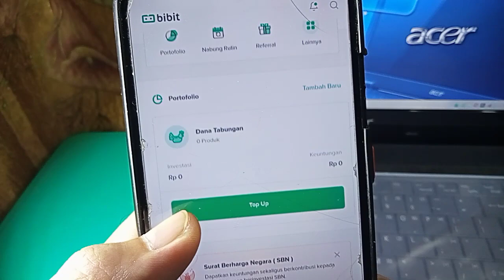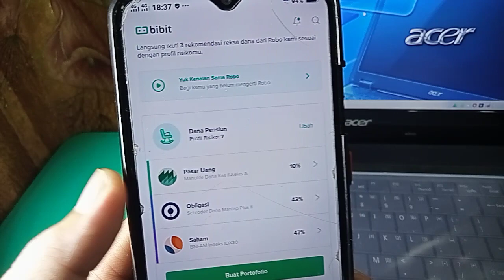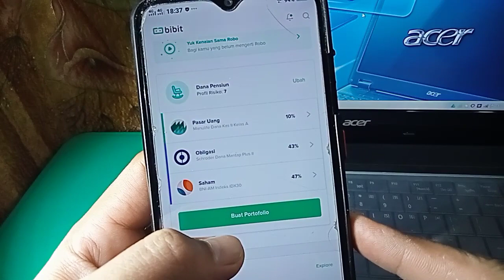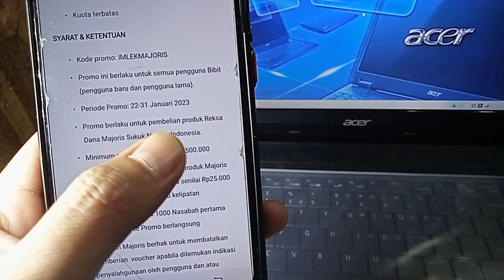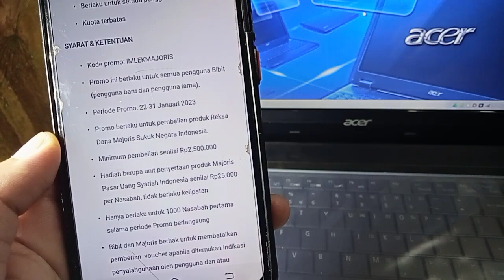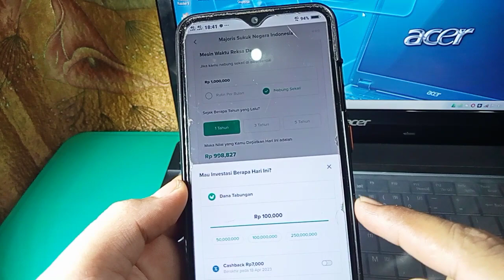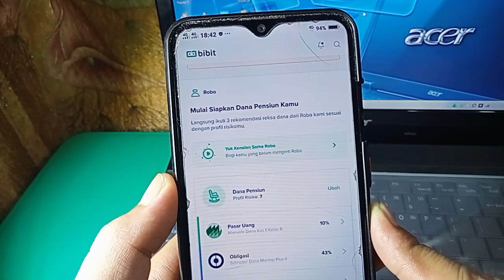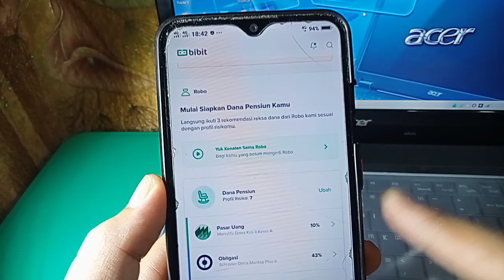SPESIAL BONUS IMLEK DAPAT 25.000 ! EVENT APLIKASI PENGHASIL UANG, APLIKASI PENGHASIL UANG, APK BIBIT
video ini membahas, bonus aplikasi penghasil uang 2023 tanpa undang teman dapat uang 25.000, event aplikasi penghasil uang 25.000 undang teman juga ada dan pengguna baru dapat 25.000. aplikasi penghasil uang 2023 terbukti membayar, event apk penghasil uang, event aplikasi penghasil slado dana terbaru 2023, event bank digital terbaru, aplikasi bibit penghasil uang 2023, event apk penghasil saldo dana terbaru 2023, cara menggunakan aplikasi dan cara menghasilkan uang dari aplikasi bibit.

referal : antoni93

refferal : 5YOYNB
refferal : QFJU32
link event mingguan snack 2jt
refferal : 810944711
refferal : 01ANTGB68
yuk gabung di group telegram anton official
event jenius terbaru

saat ini banyak bank-bank digital di luncurkan & di selenggarakan event-event baru nya. seperti, event bank jago terbaru, event allo bank, event neobank/event neo+ terbaru dan bank² digital lainnya, dan juga kebanyakan di kalangan saat ini yang kita cari adalah aplikasi tanpa modal, seperti : event bank digital terbaru tanpa deposit, event bank digital tanpa deposit,event bank digital tanpa deposit terbaru,event bank digital terbaru tanpa deposit,event bank tanpa deposit. Dan tentunya mempermudah kita untuk menghasilkan uang dari rumah hanya modal hp android. silahkan tonton video lain di channel anton official untuk mendapatkan rekomendasi penghasil uang lainnya.